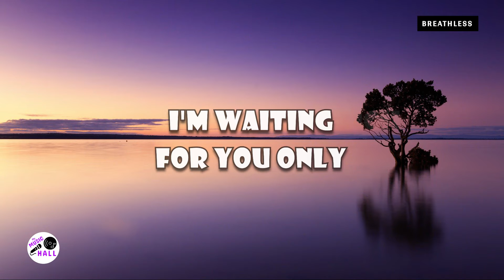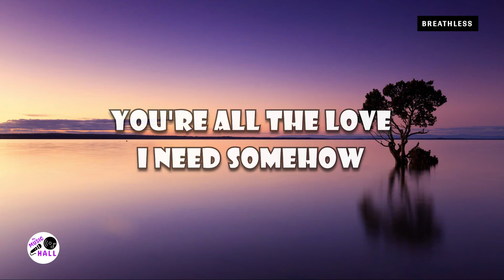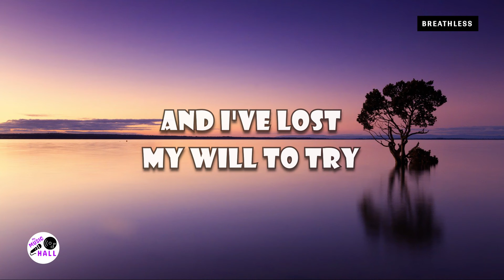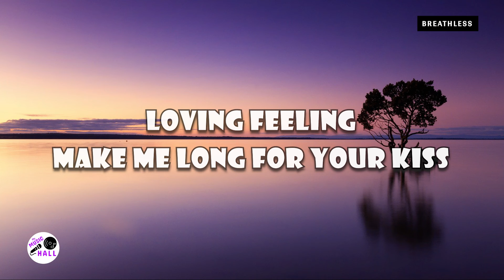Breathless | The Corrs (Lyrics)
Breathless by The Corrs